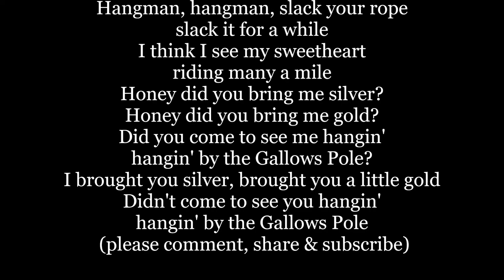GALLOWS POLE HANGMAN HANGMAN Lyrics Words text trending sing along song music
Hangman, hangman, slack your rope
slack it for a while
I think I see my father coming
riding many a mile
Papa did you bring me silver?
Papa did you bring me gold?
Did you come to see me hangin'
hangin' by the Gallows Pole?
I couldn't bring no silver, I didn't bring no gold
I come to see you hangin'
I think I see my sweetheart
Honey did you bring me silver?
Honey did you bring me gold?
I brought you silver, brought you a little gold
Didn't come to see you hangin'